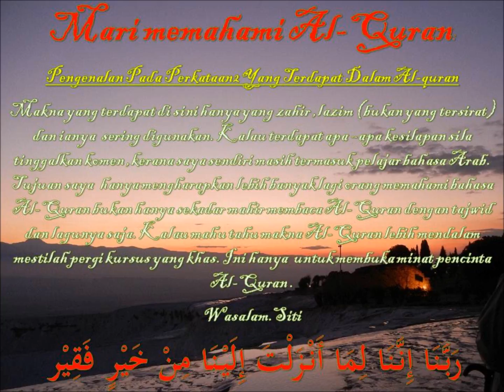memahami Al-Quran dgn perkataan السماوات